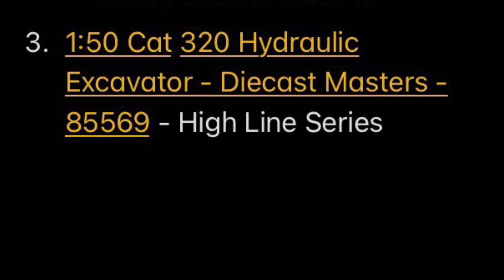3 model suggestions attachment trailer and excavator